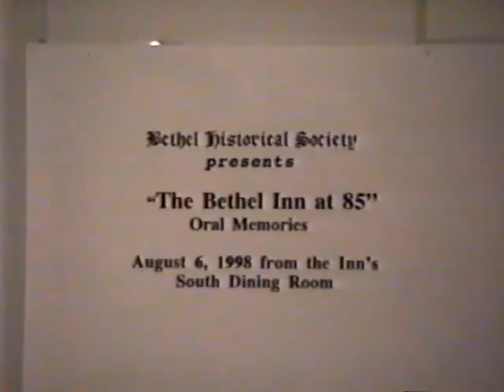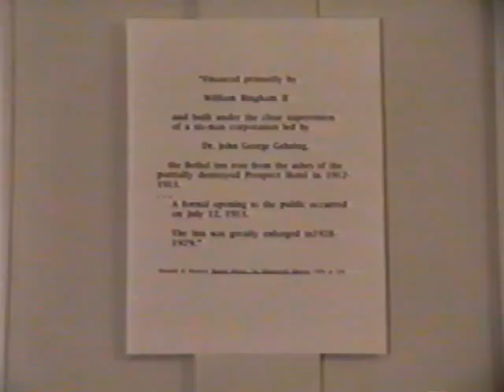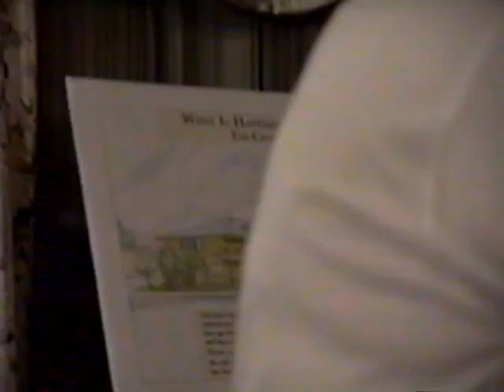BHS Program: "Oral History Night: Memories of the Bethel Inn on its 85th Anniversary"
Bethel Historical Society program, "Oral History Night: Memories of the Bethel Inn on its 85th Anniversary," presented on August 6, 1998, in the Bethel Inn's South Dining Room. The panel includes Libby Bane, Margaret Joy Tibbetts, Steve Wight, and others discussing their memories of the Inn.